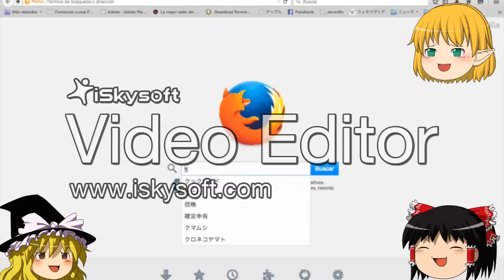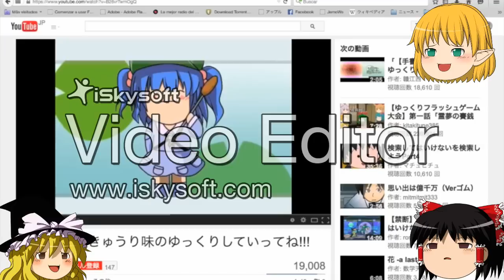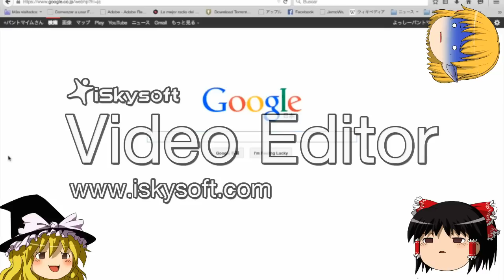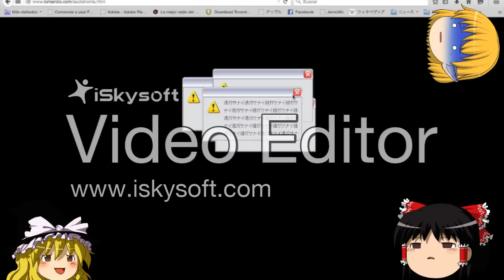検索してはいけないワードをググってみせる[ゆっくり実況] パート1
どうもこんでーうパントマイムよっしーです
今回は初ゆっくり実況(50000回再生ｷﾀｷﾀ―(ﾟ∀ﾟ)―ｷﾀｷﾀ!!、ありがとうございます)とゆうことで
検索してはいけないワードをググってみせる実況です
注意点はど真ん中に意味不明なのがあるのでご注意を
真ん中の文字が邪魔だと思ったら正直でいいので低評価かコメントでお願いします
以上。
#1 きゅうり味のゆっくりしていってね!!!　0.47
#2 ふぁんしーあいらんど　3.17